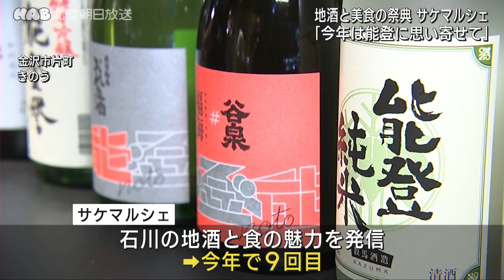今年は能登に思い寄せて １０月にサケマルシェ開催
石川の地酒と美食の祭典「サケマルシェ」が１０月に金沢市で開催されるのを前に
９月２０日にプレイベントが開かれました。

「サケマルシェ」は石川のおいしい地酒と食の魅力を県内外に発信するイベントで、
２０２４年で９回目を迎えます。

９月２０日は金沢市片町でプレイベントが開かれ、
参加者がそれぞれの酒蔵、自慢の酒を料理とともに堪能しました。
「サケマルシェ」は１０月５日に金沢市のしいのき迎賓館で開かれ、
売り上げの一部は能登の酒蔵復興に充てられます。